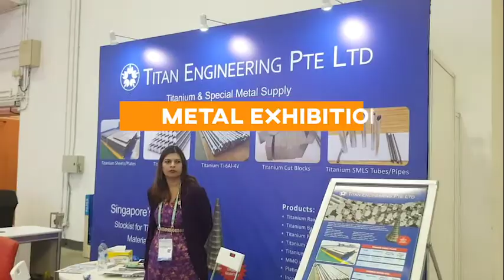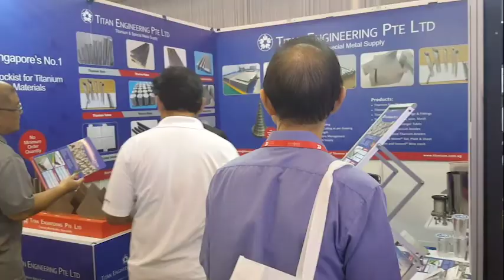Titanium Metal and Alloy Supplier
Distributor for Titanium Raw Materials like Titanium Rods, Bars, Plates, Sheets, Heat Exchanger Tubes, Pipes, fittings, fasteners, Inconel alloys.